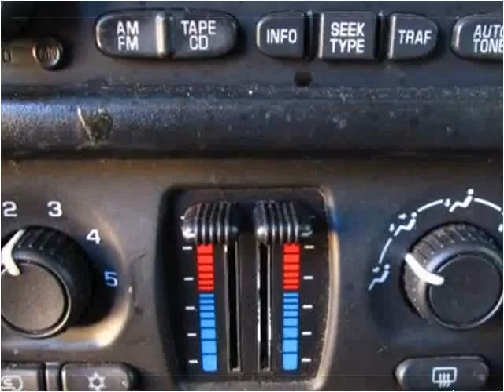2003 Chevrolet TrailBlazer EXT Used Cars Hasbrouck NJ